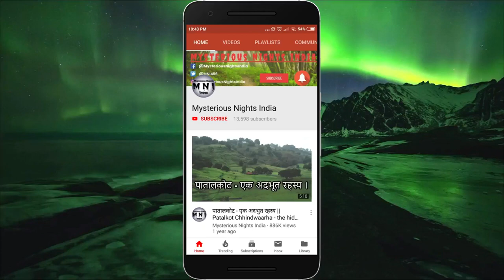Top Extreme Punishments around the world in Hindi | Episode - 131#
In today's video, we will talk about some extreme punishments around the world.